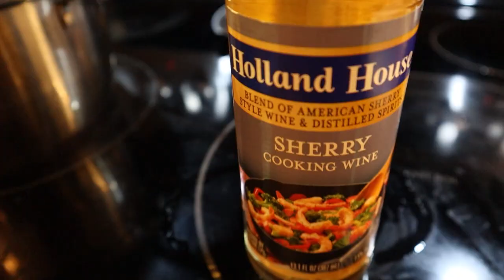A night in my life cooking dinner *Steak and Mushroom Soup*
Cooking is my hobby but eating is my passion let me share my passion and hobby to all of you who have been following the channel today i make cream of mushroom soup not as thich as I want but we will improve on that, then I made rib eye steak medium rare.